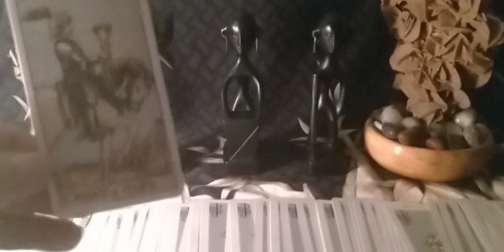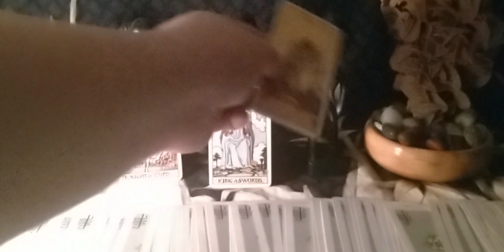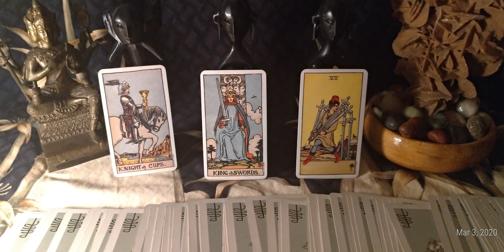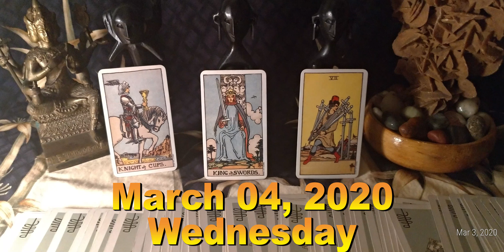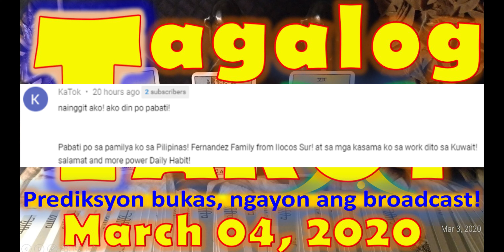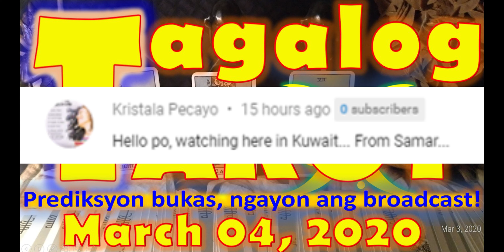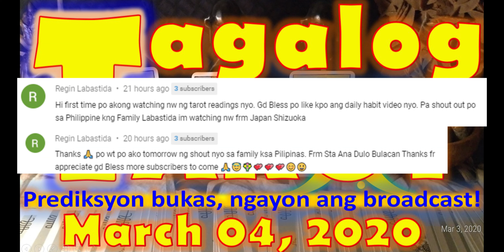Tagalog Tarot March 04, 2020, Wednesday! Horoscope Bukas, Ngayon ang Broadcast! | Daily Habit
Maraming salamat mga kapatid sa pagsama ninyo sa amin dito sa Daily Habit channel!  Ito po ang inyong kapalaran bukas na ngayon ang broadcast!  Ito po ang sinasabi ng ating mga tarot cards para sa March 04, 2020, Wednesday.  Para sa PAG-IBIG, sa PINANSIYAL, at sa ating KAPAKANAN.

Muli po, ito ang horoscope bukas pero ngayon ang broadcast! Ito and Tagalog Tarot para sa March 04, 2020, Wednesday.